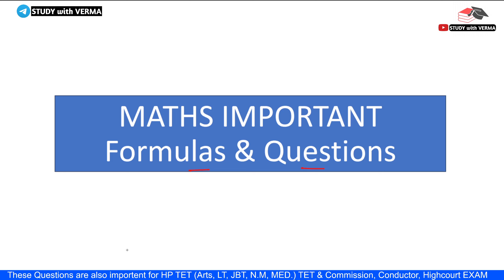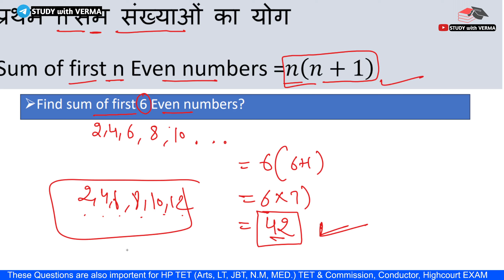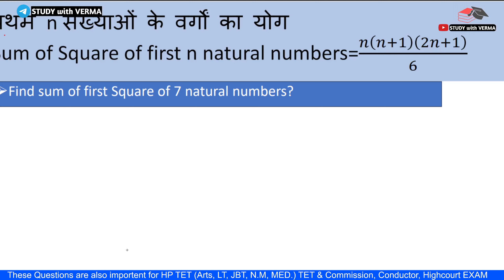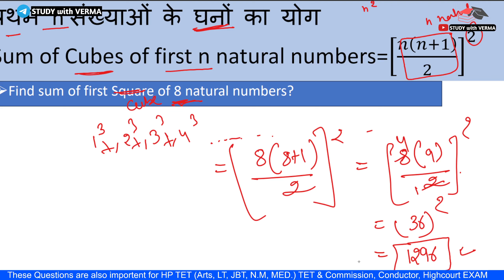HP JBT TET MATHS IMPORTANT FORMULAS AND QUESTIONS